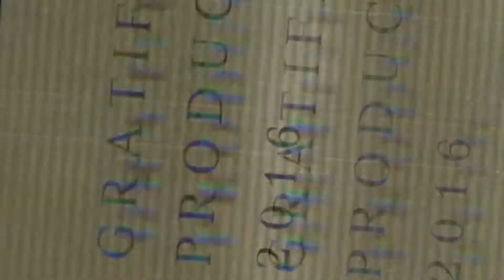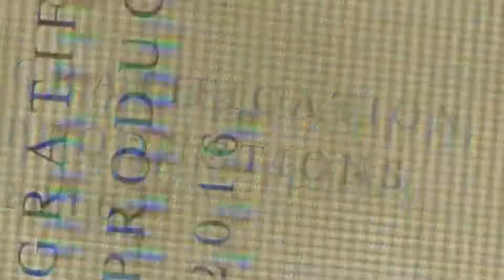B'S'N' with Billy #7 (Guests Lee Knapp, Mat Wescott, Erik Sotherden & Ken Roberts)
This week we welcome to the show Lee Knapp and Mat Wescott as we talk faking sick to stay home from school, play the new game 'Letter Remember,' and discuss Lee and Mat's band, Mattydale Music Collective!

Co-host Erik Sotherden exists as well, Mat Wescott works double duty as guest and temporary house band, filling in for Ken Roberts.